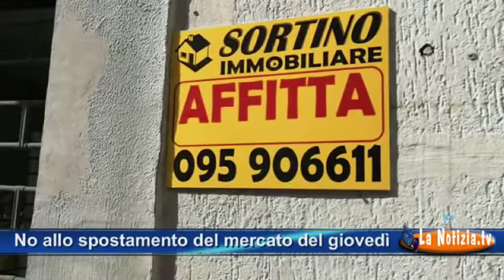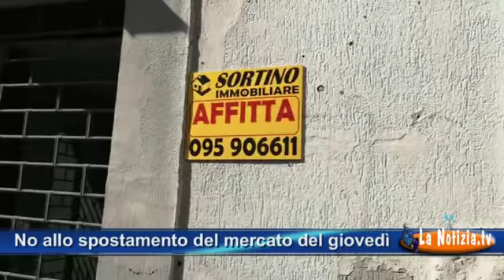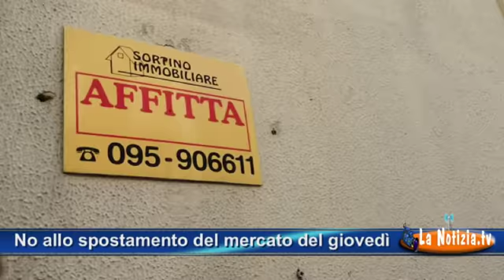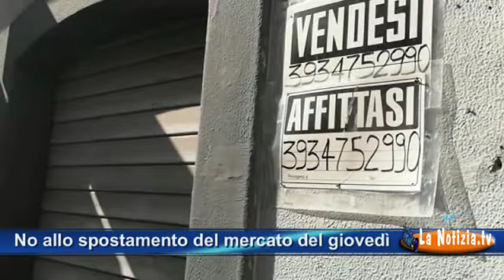Lentini - La protesta degli operatori commerciali del mercato del giovedì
Lentini 19 settembre 2019 - Gli operatori commerciali del mercato del giovedì contestano il trasferimento del mega emporio dalla zona dello stadio comunale alla zona Alaimo-167